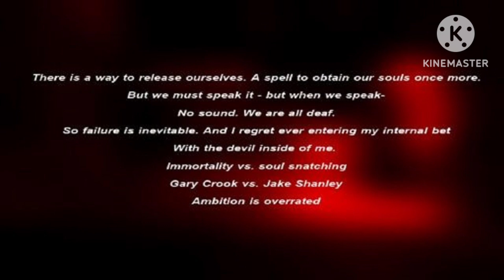LeafyIsPro 2010's The Ridiculous Race's Character Voting #0.03 (The Dialogue?)